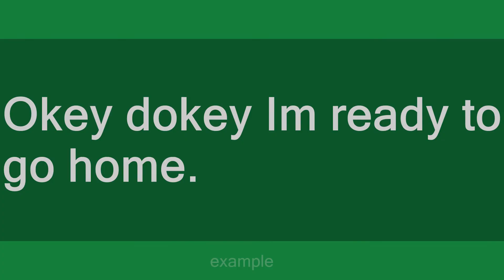okey dokey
Slang flashcards: